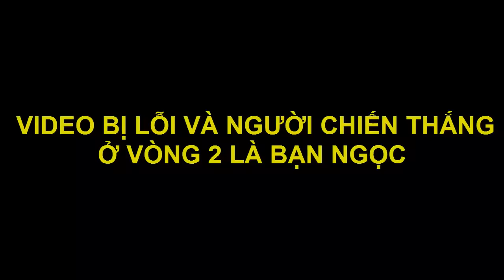Tony | Đại Chiến Spinner Mạnh Nhất - Beautiful Spinner Battle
Cuộc Chiến Của Những Con Quay Spinner Đẹp Nhất. Liệu Con Quay Của Ai Sẽ Là Mạnh Nhất. Nếu thấy video hay thì [ĐĂNG KÝ] & [GIỚI THIỆU] channel mình đến mọi người nhé! cảm ơn bạn rất nhiều ^^

Copyright By Tony TV & Do not Reup
MUSIC RESOURCE - Nguồn âm thanh

2/ TheFatRat - Fly Away feat. Anjulie